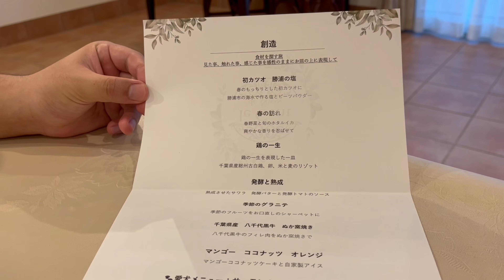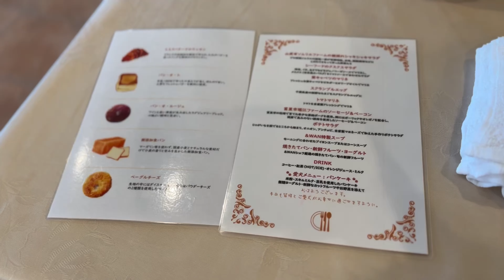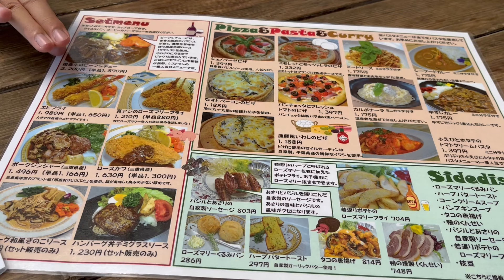【犬連れ旅行】九十九里浜の広大なビーチが貸切り⁉︎海を満喫した旅 &WAN宿泊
2泊3日で行った千葉旅行の九十九里浜編の動画です！
新鮮で美味しい海鮮を楽しんだり、今回も自然を沢山楽しみました🐶🌊
中でも、ホテル『& WAN』から徒歩5分で行ける九十九里浜のビーチが広大でとても綺麗で感動しました🥺✨

ライちゃんが後ろ足をケンケンするようになってから、DR（ドッグラン）を控えていたので、久しぶりに楽しそうに走り回っている姿が見られたことも嬉しかったです☺️
足はレントゲン検査をしたところ、首の骨が不安定で脊髄を少し圧迫している可能性があるとのことで、首に激しい衝撃を与えるような行動を制限しています。
現時点では痛くて歩けない症状などが出ていないので、通院をして様子を見ています。
いつかまたDRに行けるようになったら嬉しいですし、これからもDR以外でも楽しい場所へ沢山連れて行きたいです！

0:00 OP
1:59 海港食堂 だいぼ
2:44 & WAN
4:00 2日目の朝
5:07 九十九里浜が貸切り状態!?
7:46 九十九里ハーブガーデン